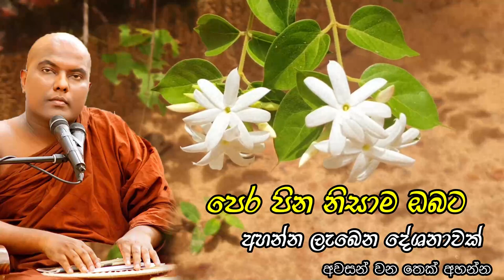මේ බණ කතාව අහන්න හිතුනොත් ඔබත් මහා පිංවන්තයෙක් | Galigamuwe Gnanadeepa Thero bana| budu bana sinhala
ත්‍රිවිධ රත්නයේ සරණයි !🙏

ඇබ්බැහි වෙමු. ධර්මය සොයන්න... ධර්මයේ හැසිරෙන්න.
සියල් සතට හිත සුව පිණිස කරන්නා වූ ධර්ම ප්‍රචාරණයේ නියැලීම මාගේ අභිලාෂයයි..

මෙම ධර්මය දේශනා කරන පිංවත් ස්වාමීන් වහන්සේලාට උතුම් නිර්වාණ සුවයට මග පෑදේවා...!
මෙම ධර්ම දේශනා ශ්‍රවණය කිරීමෙන් ඔබ සැමගේ ගතට සිතට සැනසීමක් ලැබෙමින් උතුම් නිර්වාණ සුවයට මග පෑදේවා...!

සැදැහැ සිතින් මෙම නාලිකාව පවත්වාගෙන යන බැවින් copyright strike නොකරන ලෙස ඉල්ලා සිටින අතර මා අතින් යම් වරදක් සිදු වේ නම් හෝ සිදු වී ඇත්නම් කරුණාබරිත සිතින් මා වෙත දන්වන මෙන් කාරුණිකව අයදිමි...

දහමින් සුවය - Dahamin Suwaya

sinhala bana katha mp3 download
bana katha sinhala mp3
sinhala bana katha meaning
punchi bana katha
bana katha video
ven galigamuwe gnanadeepa thero
ven galigamuwe gnanadeepa thero 2022
ven galigamuwe gnanadeepa thero bana
ven galigamuwe gnanadeepa thero bana facebook
ven galigamuwe gnanadeepa bana katha sinhala
galigamuwe gnanadeepa thero wikipedia bana
youtube galigamuwe gnanadeepa himi bana
galigamuwe gnanadeepa thero youtube channel
galigamuwe gnanadeepa thero youtube bana
galigamuwe gnanadeepa thero 2022 bana
bana katha sinhala
bana deshana sinhala
dharma deshana bana
galigamuwe gnanadeepa thero bana mp3
galigamuwe gnanadeepa thero bana 2021